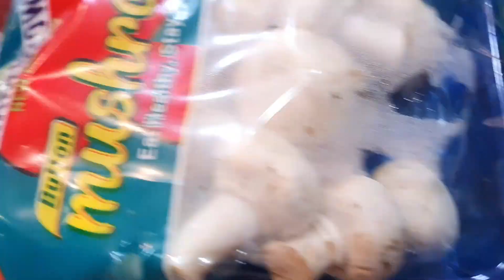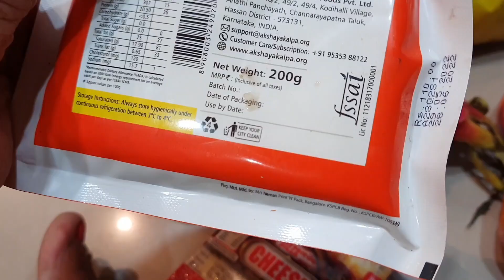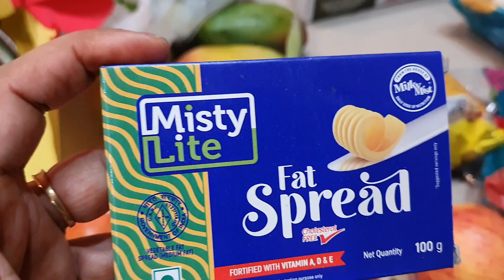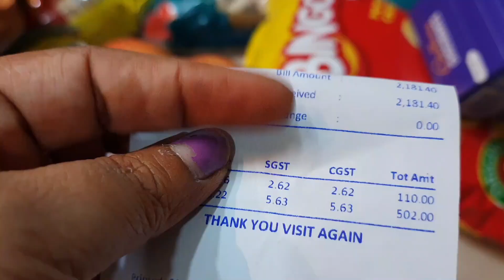TIRING SHOPPING DAY BUT GOT LOT OF NEW ITEMS II आपको कैसा लगा बताइये II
MERE SAI